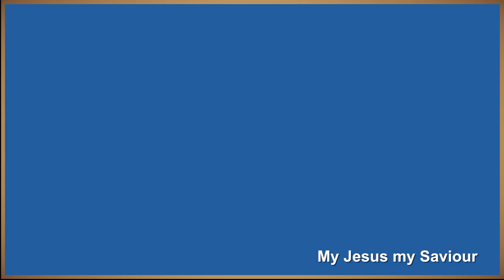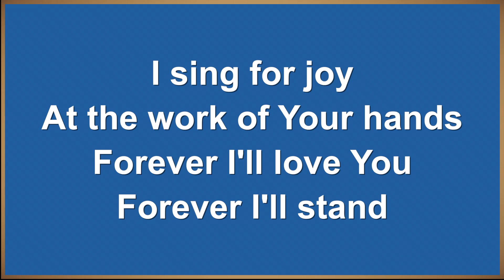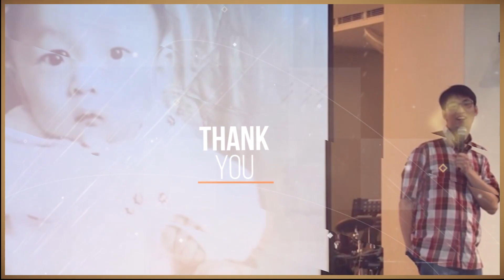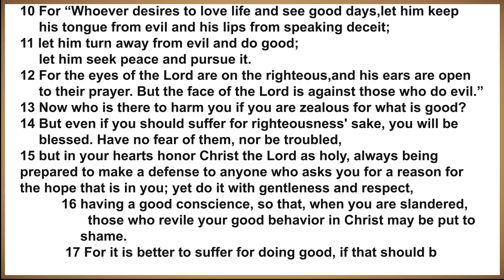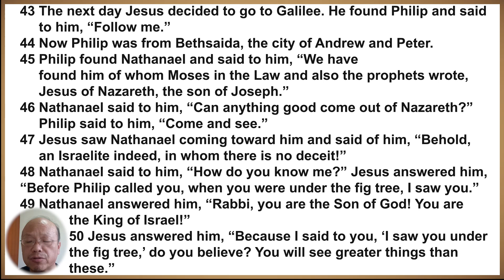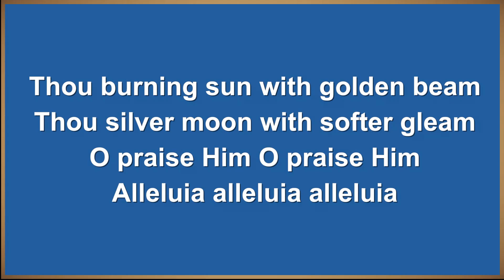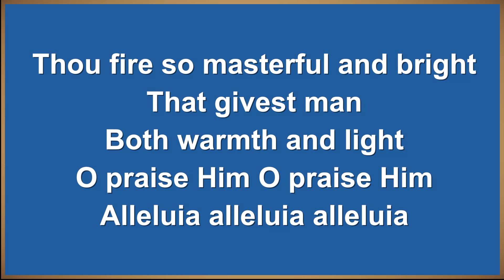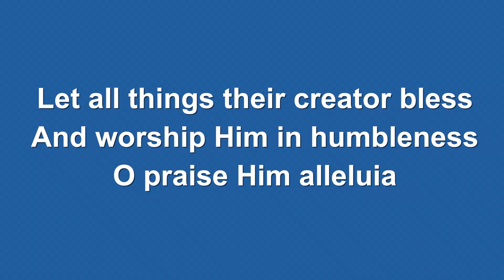VEF Worship Service 20th June 2021